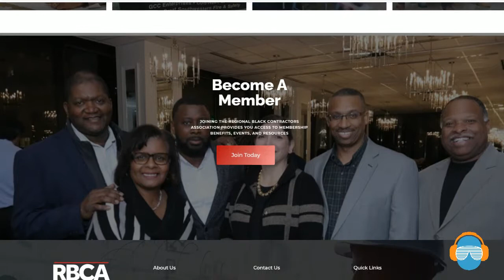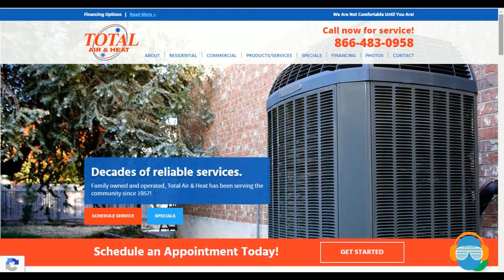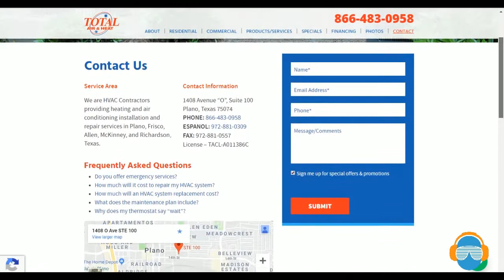Episode 101- What are some rehabilitation programs for inmates? Do rehabilitation programs work?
What are some rehabilitation programs for inmates? Do rehabilitation programs work for criminals? The Regional Black Contractors Association provides a valuable and much needed service to the community. Steve and Alex talk about Christmas safety around the house.
00:00-10:00 Re-introducing prisoners to the workforce.
10:01-15:00 Prisoners learn trades in prison.
15:01-30:00 High success rate keeping prisoners on the job.
30:01-42:42 Teaching prisoners the trades.